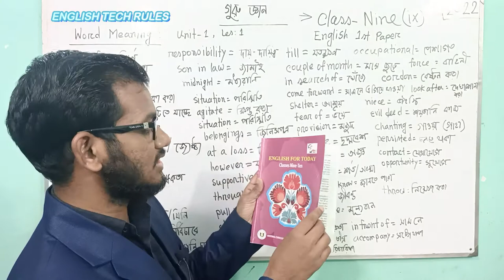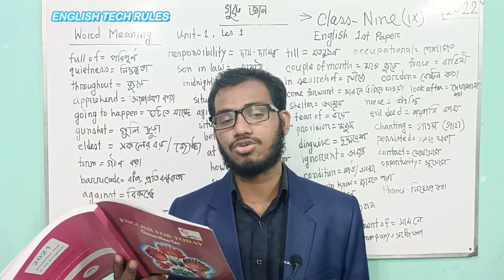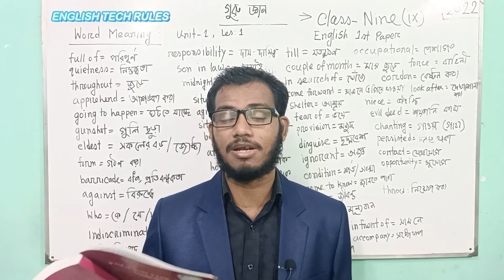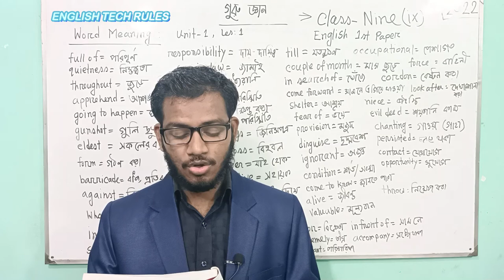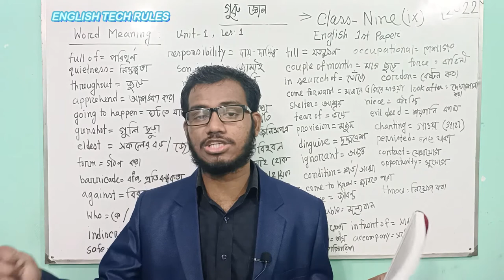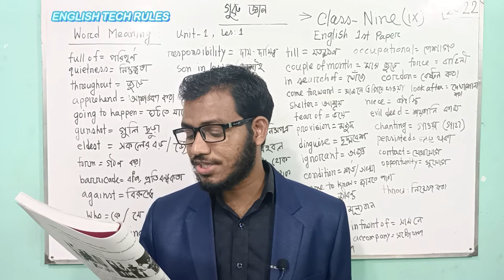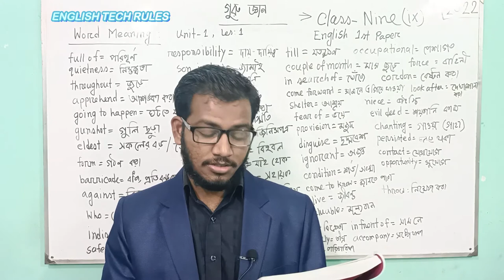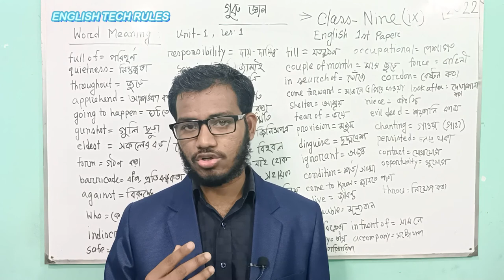Class 9 English Unit 1 Lesson 1 Bangabandhu's Family in 1971 By IMRAN HOSSAIN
Class 9,10 English For Today
Unit 1,Lesson 1
Bangabandhu's Family in 1971
SSC 2023 and 24